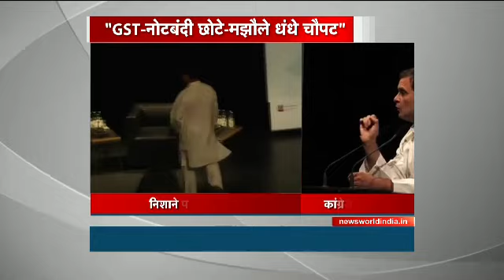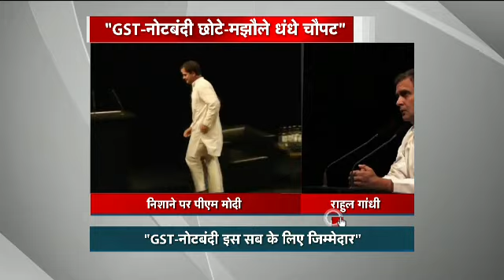Lynching, The Consequence Of GST And Demonetisation: Rahul Gandhi In Germany